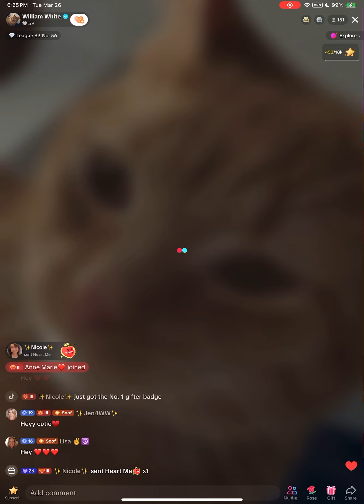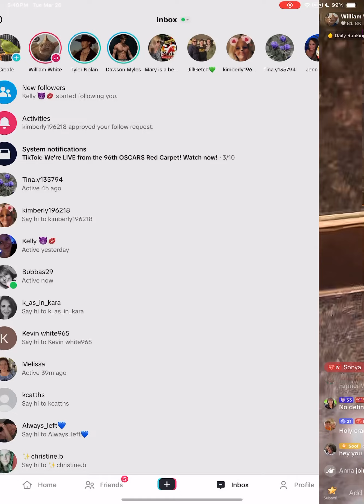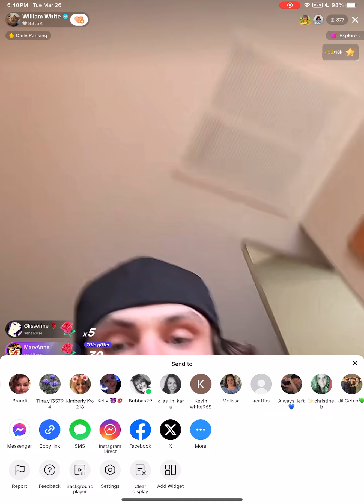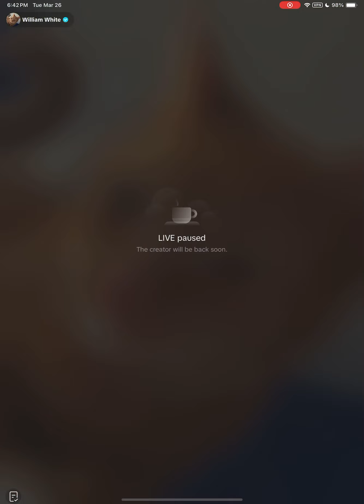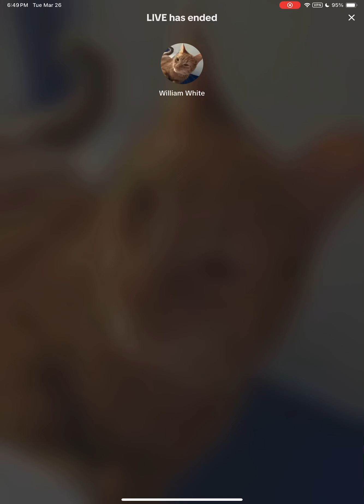Will - Banff - 3/26/24